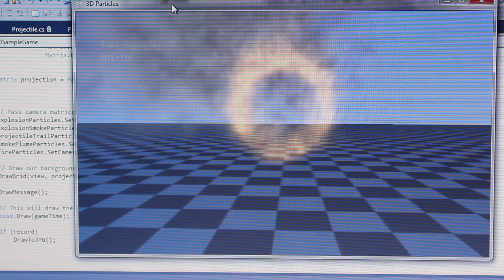XNA Particles 3D Example